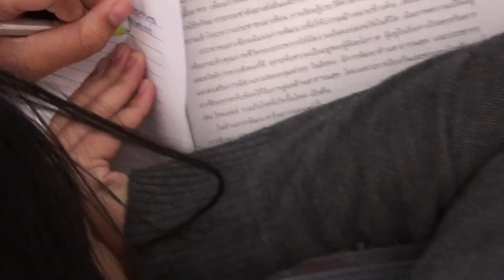นิเทศการสอนครูสุรศักดิ์ ถนอมพจน์ โนนสูงศรีธานี มค 2559(2)